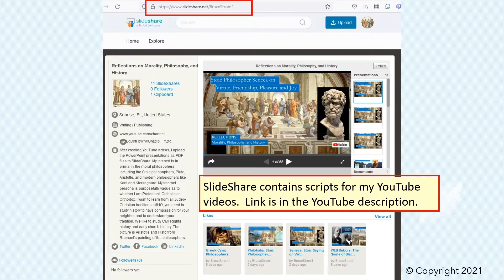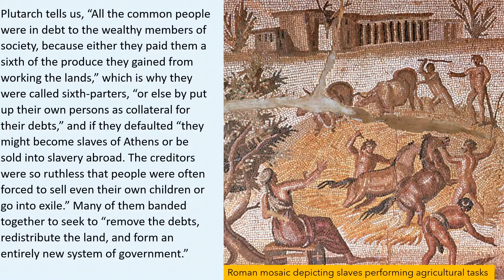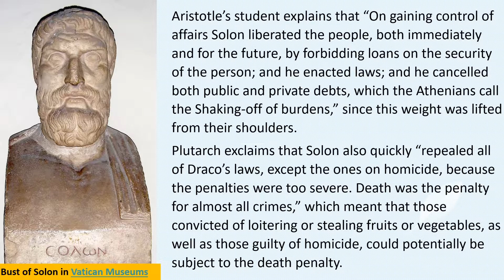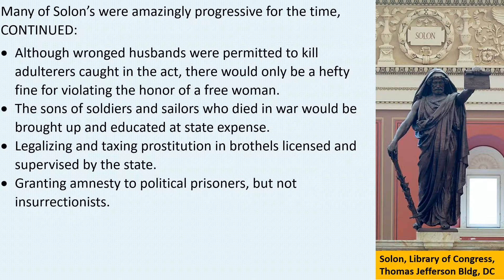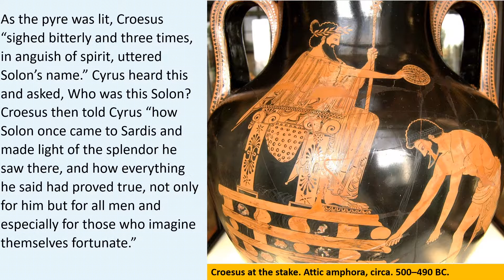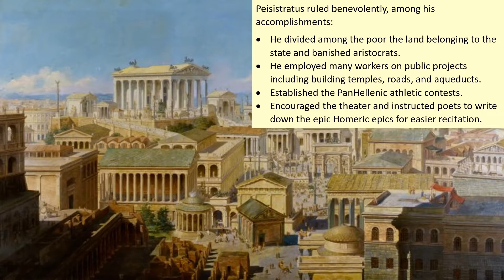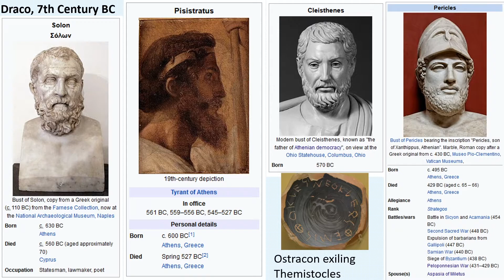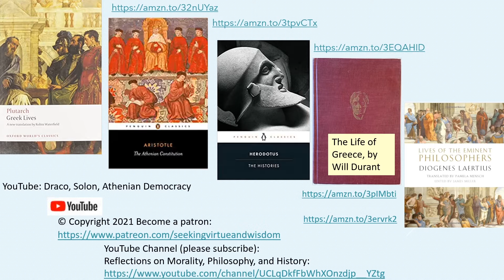Draco, Solon, and Cleisthenes, Democracy & Justice in Ancient Greece: Aristotle, Plutarch & Diogenes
Hand in hand with the development of democracy in Ancient Greece was the rise of trial by jury, enabling citizens to appeal actions by magistrates to jury trials, and the beginnings of a formal judicial system. Our Greek philosophers and historians seek to demonstrate how the character of Solon, one of the ancient Greek sages, strengthened the moral fiber of Athens.

Homer’s Odyssey depicts the deep Greek past where might makes right, where brave soldiers fight for justice, where grievances and murders are settled by blood feuds. As Greek emerged from its Dark Ages in the seventh century, the Greeks in Athens sought to establish a more systematic system of justice with laws governing the state.

We will discuss:
• How Draco established a rule of law to replace blood feuds, and how his draconian laws were overly harsh.
• How Solon avoided a civil war by cancelling the debts of Athens, freeing those farmers who had been sold into slavery to pay their debts, and by instituting a fairer system of laws.
• Solon’s high character and reluctance to boast about his wealth, though he was an aristocrat himself.
• How the jury system and judicial reforms were initiated by Solon and continued by his successors.
• Solon’s travels that brought him to the court of the fabulously wealth King Croesus, how Cyrus the Great saved Croesus from his funeral pyre when he uttered the name of Solon.
• How the tyrant Peisistratus, in the long run, strengthened democracy.
• How his son Hippias was overthrown, reinstituting direct democracy in Athens.
How Cleisthenes strengthened democracy by reformed the electoral and districting of Attica, and also established the practice of ostracism.
• How Pericles instituted further reforms creating the radical direct democracy.

The Athenian Constitution, by Aristotle's student, PJ Rhodes, Translator
Plutarch's Greek Lives, Oxford World Classics, Robin Waterfield, translator
Diogenese Laertius, Lives of the Eminent Philosophers, Pamela Mensch, Translator
The Odyssey, by Homer, Robert Fagles, Translator
The Odyssey of Homer, Audible Audiobook, by Elizabeth Vandiver, The Great Courses
The Histories, by Herodotus, Aubrey de Sélincourt, Translator
Herodotus: The Father of History, Audible Audiobook, by Elizabeth Vandiver, The Great Courses